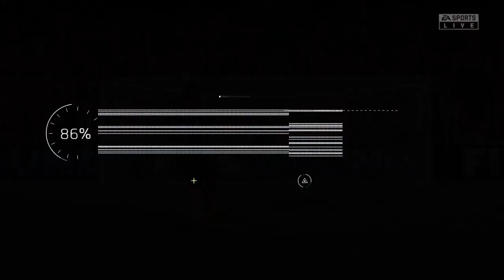Fifa 23 Karriere S1E19 LaLiga 17. Spieltag gegen Sevilla